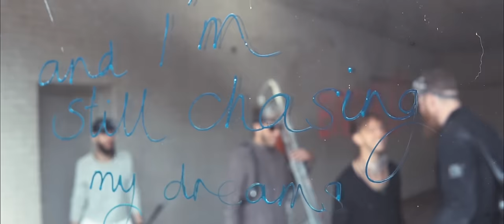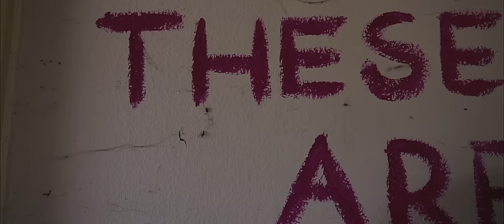TRINITY - LIVING TO LOVE (Official Music / Lyric Video)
When you’re traveling, everything that you worried about when you were back home, becomes unimportant. The journey is where you learn. You learn that Love is to be found in ‘The In Between’. That God shows up when you’re unsuccessful. The God that we pursue in this song will keep showing up and taking us places. And in the meantime we will enjoy every moment.

CREDITS

Directed, filmed & edited by Harm Koekkoek
Set dresser & props by Doremieke Bos-Jochemse
Assisted by Reinder IJmker
Assistant to the camera man: Henk Koekkoek
Produced by Trinity & Marten IJmker

Artist   Trinity (NL)
Title   Living to Love

Elbert Smelt  Composer, lead vocals, Saxophone
Johan Smelt  Composer, Acoustic Guitar, backing vocals
Niek Smelt  Composer, Drums, Percussion, backing vocals
Bert Bos          Composer, Bass guitar, backing vocals
Ian Eskelin  Producer, Composer
Barry Weeks   Producer, Composer

Label  Trinity Music / The Fuel Music

Song lyrics:

Living to Love
Lyrics and Music: Trinity, Ian Eskelin, Barry Weeks

Life is a journey everybody makes
And I’m still chasing my dreams
But I keep finding out
Every step I take
It’s less about the destination
More about the in between

I’m  living to love
loving to live

Love my family and make a million friends
Try to forgive my enemies
These are the things that matter in the end
It’s all about relationship
It’s all about the you and me

A dream come true just can’t compare
To the beauty of the journey that got me there
We only ever get one chance at this
There’s not a single moment that I wanna miss